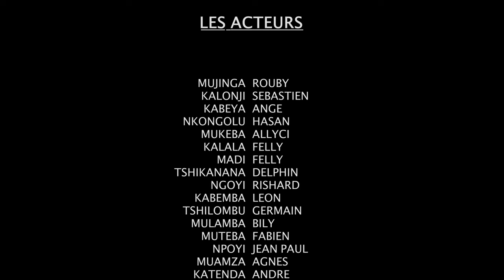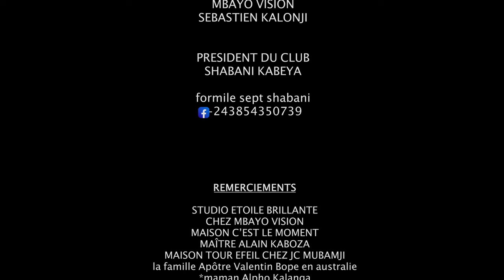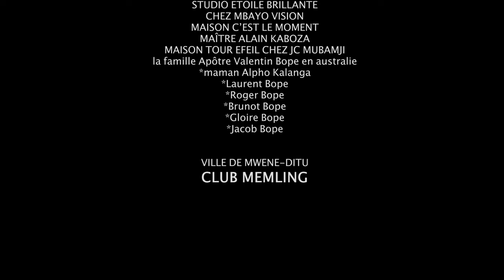MUJINGA EPISODE 5